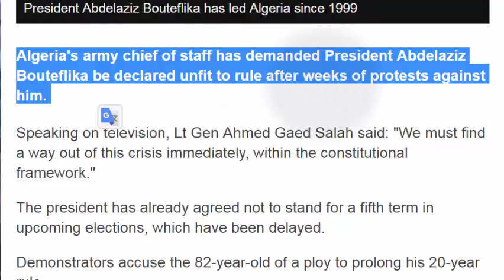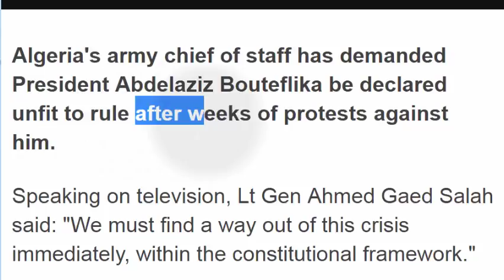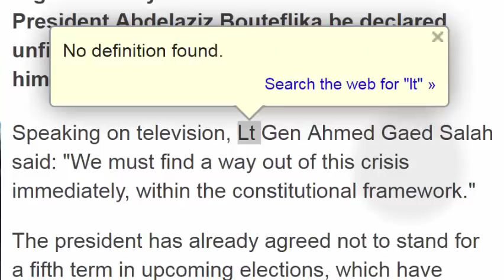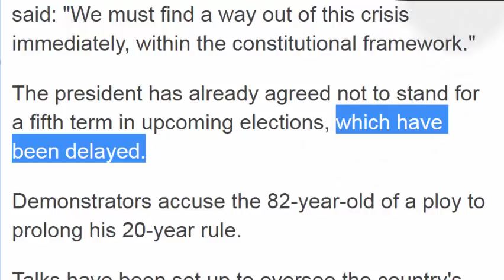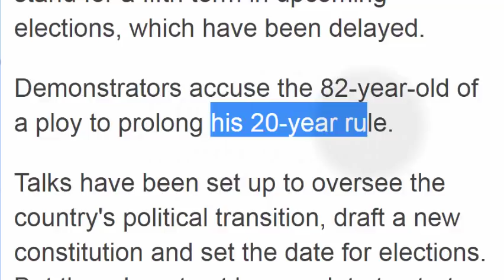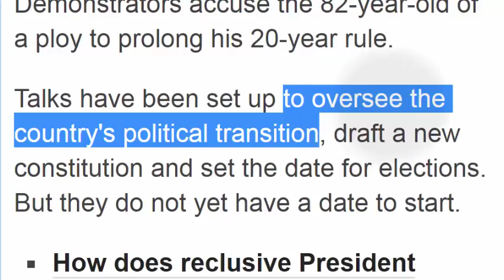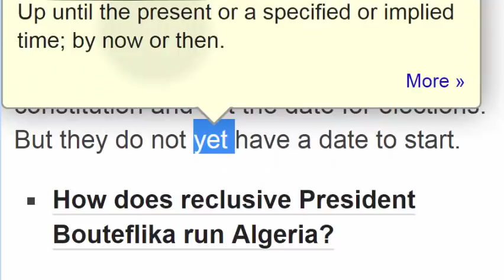تعلم الانجليزية اسهل طريقة لحفظ الكلمات هي القراءة